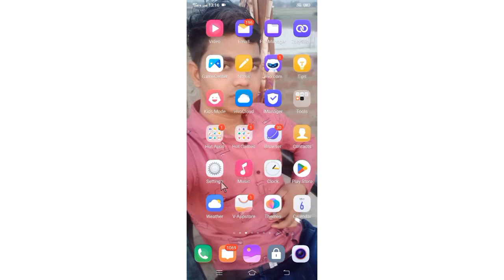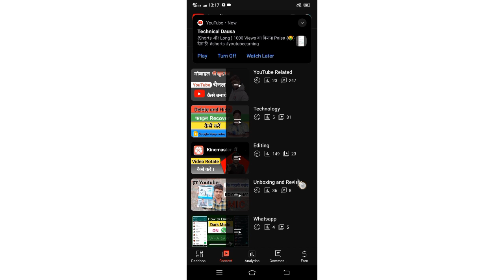How to Check Playlist Views On Youtube | Youtube पर प्लेलिस्ट व्यू कैसे चेक करें?